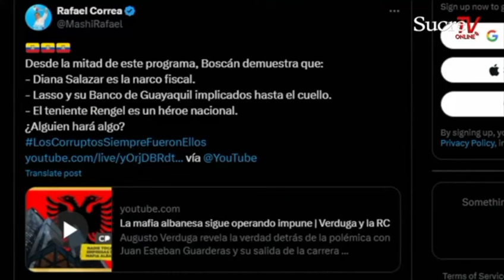Fuerte ACUSACIÓN de LA POSTA a la FISCALÍA GENERAL DEL ESTADO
El medio digital La Posta realizó una fuerte acusación contra la Fiscalía General del Estado, involucrándola con la mafia albanesa.